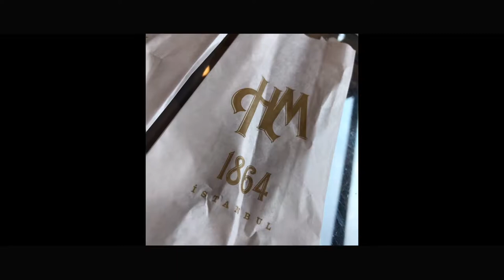Istanbul, Turkey April 2019